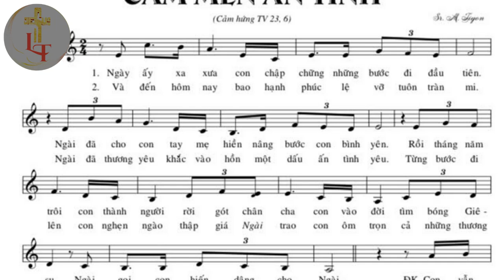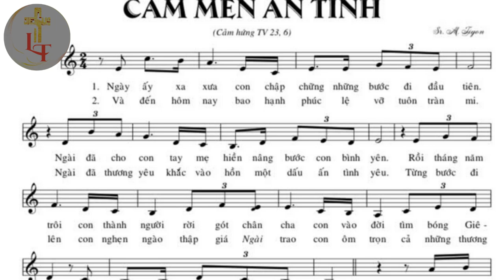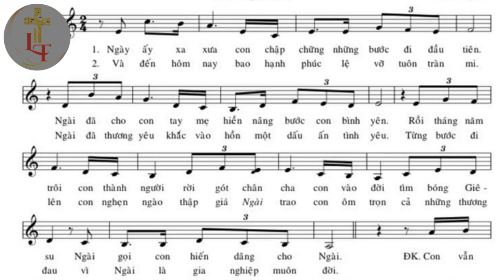Bè 1 (Bm) - CẢM MẾN ÂN TÌNH - Tác giả: Sr M. Tigon - Trình bày: Long Triều